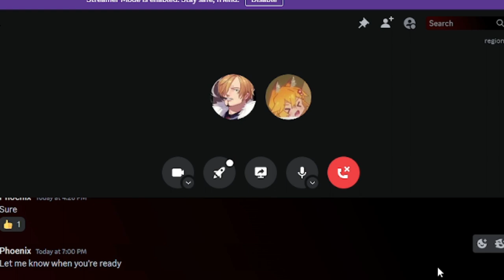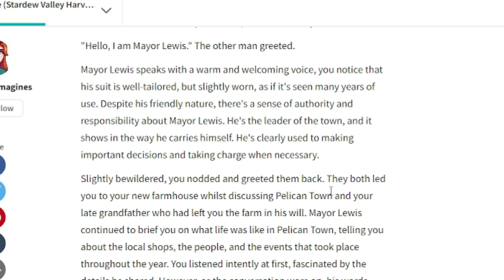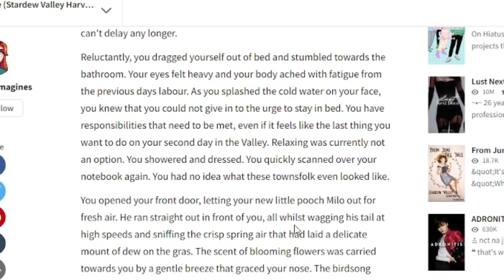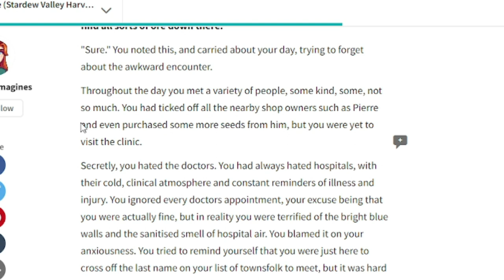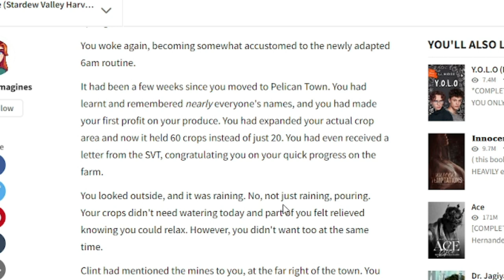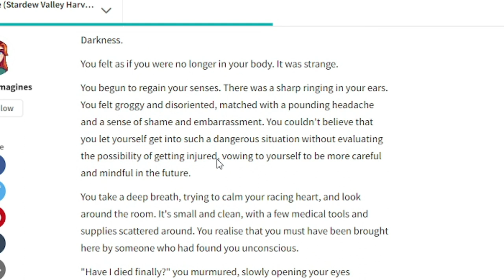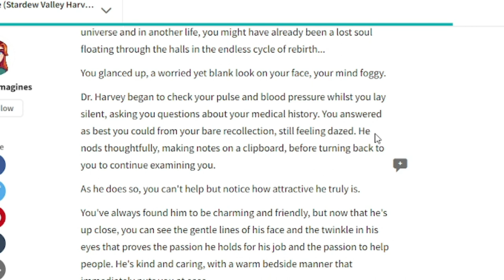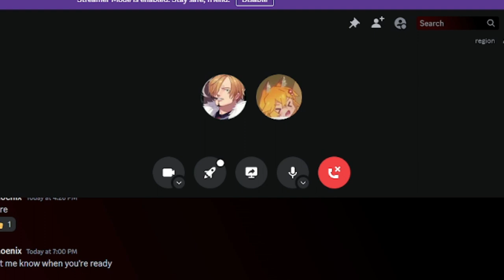Harvey x Reader; A Rope of Sand | The Wattpad Book Club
Today, Minho and I will be reading a Harvey x Reader that is way better than the one I read a while ago. Hopefully nothing crazy happens in later chapters.